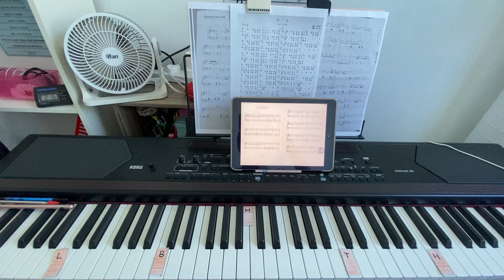Part of your World - Frozen 2